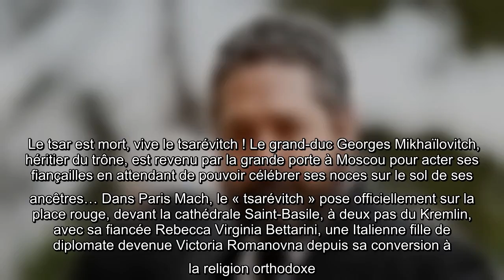Le grand-duc Georges, héritier des Romanov, se fiance à Moscou